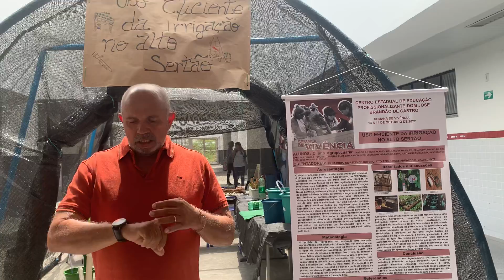Semana de Convivência com o Semi Árido